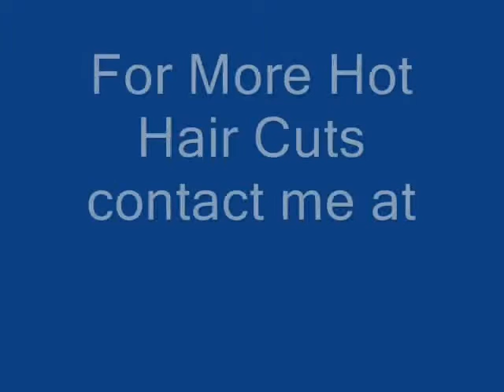Hot Hair Cuts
These are my recent hair cuts that iv'e had. These are all done by my father he is a barber. dont get someone who's not trained, they might mess you up.